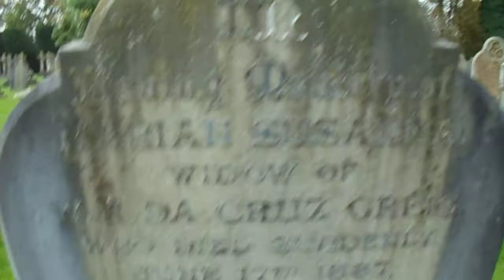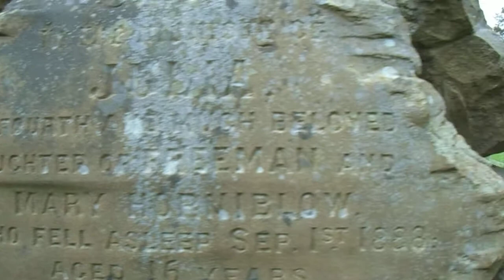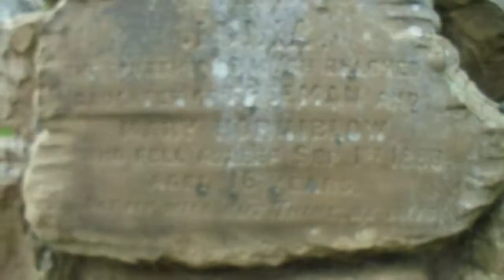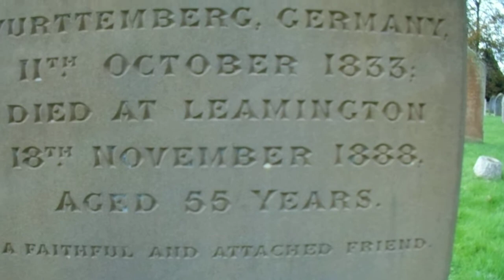Kock, Horniblow & Da Cruz-Greig. It is raining cool names in Royal Leamington Spa Cemetery!!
There is a cemetery in Royal Leamington Spa (CV31 2DS) which contains far too many impressive graves than yer average small spa town should really.  It's a little hidden gem of hundreds of untold stories and forgotten fascinating tales of human existence, if you have but the time, eye and mind needed with which to consider them and think about the times thru which they lived.  I am going to take some short v amateur vids of the memorials which catch my eye there, pique my interest and activate my imagination. My uploads start with H Clulee of the Tanks Corps.

I stress that I have done virtually no research at this point.  I may do so in the years to come if I can get my act together. 'Obvs' i realise not many people will be interested in these, which is a shame, but is natural at the same time.  I suppose that is why graveyards fall into disrepair etc - out of sight, out of mind, forgotten. That does not mean that their inhabitants are not worthy of our interest or research.